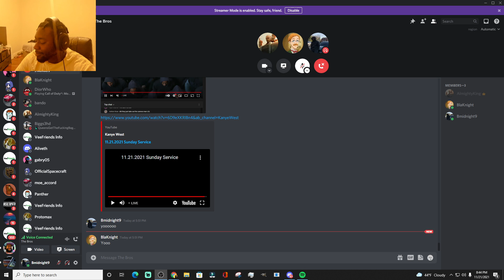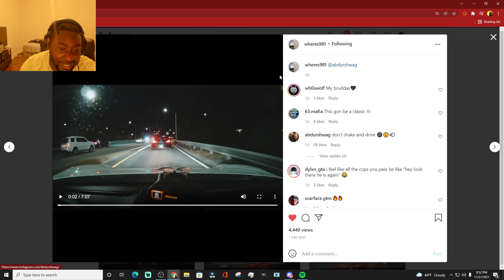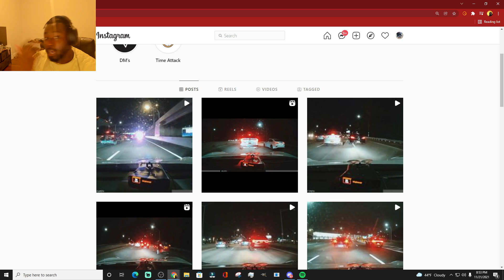KING INFINITI AND TOYOTA COROLLA COLLAB REACTION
SHOUTOUT
WHERES981
Adburshwag

Send Me Vids To React TO